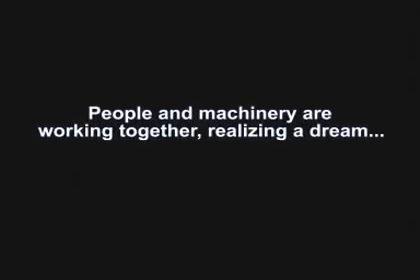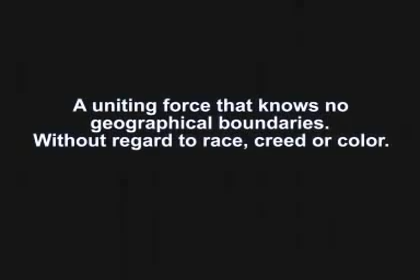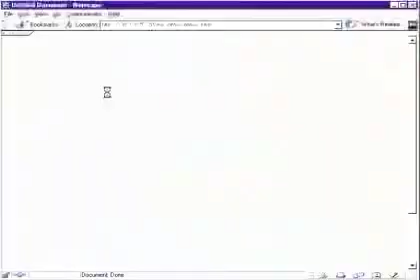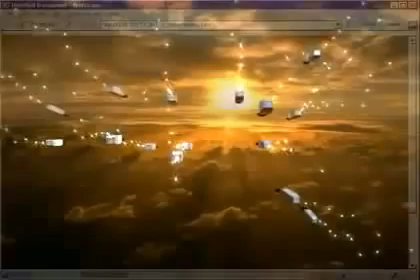How Computer Network Works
A corny, but incredibly funny video of how the Internet and networking works from the Ericsson MediaLab. The video was made in the late 90s using pretty rudimentary computer animation, but for any tech head, that matters not. The Router, with his collision-prone tendencies, will make you chuckle. Those pesky AppleTalk packets will slow down your network. And beware the Pings of Death!.